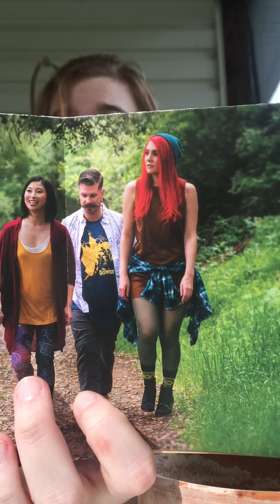LootCrate Lvl Up Bundle Pack Unboxing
I forget which month this was for. Regardless, I wear that shirt and those socks as often as I can because they're the comfiest things ever, and the cutest.